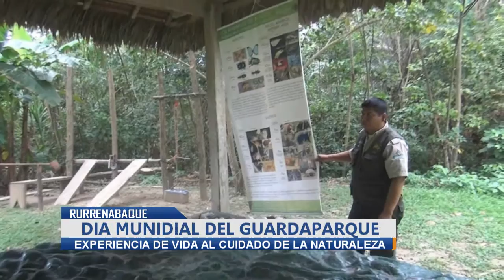DÍA DEL GUARDAPARQUE 31.07.2020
Día Mundial de los Guardaparques
Jefe de cuerpo de Protección del CRTM- R.B.Pilón Lajas Sr.Edson Rafael Churqui,experiencia de vida al cuidado de la naturaleza,interacciones con los pueblos indígenas,necesidades y más,salutación a todos los guardaparques en el Día Mundial del Guardaparque